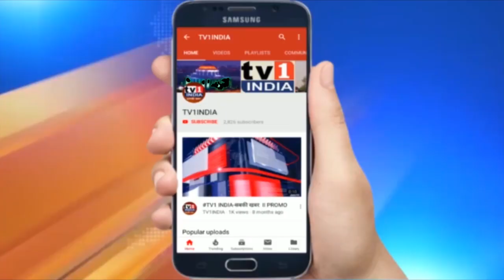मोदी सरकार के खिलाफ राष्ट्रवादी यूथ कांग्रेस का हल्लाबोल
मोदी सरकार के खिलाफ राष्ट्रवादी यूथ कांग्रेस का हल्लाबोल दिल्ली में किसानों पर हुए लाठीचार्च के खिलाफ वाशी में प्रदर्शन